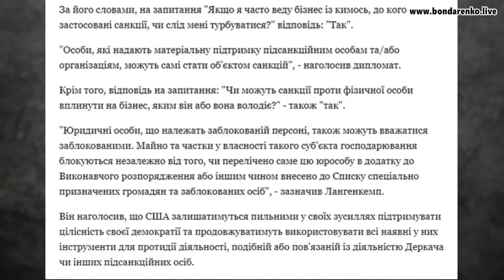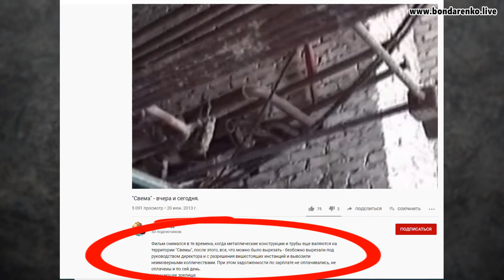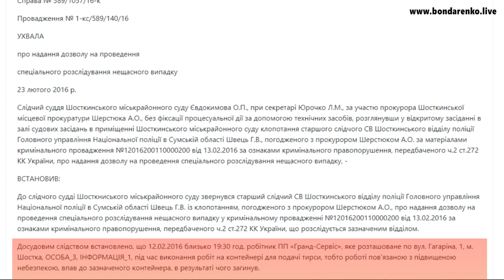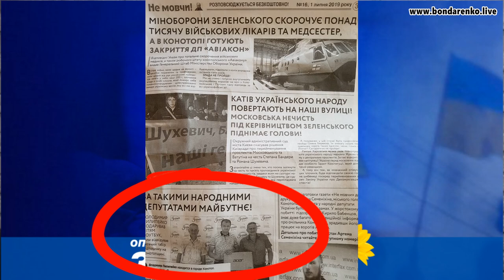Шостка. Кандидат від ОПЗЖ Володимир Пилипейко - метал, вирубка лісу, заборонені препарати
Вітаю, Шостка! Сьогодні говорю про персонажа, якого Ви всі знаєте, але по зрозумілим причинам про нього боїтесь говорити.
Володимир Пилипейко, він же відомий, як "Вовочка" - кандидат та "смотрящій" від партії кума путіна - ОПЗЖ по Шосткинщині.
- Вовочка Пилипейко - керівник всієї місцевої організіції самої проросійської партії України
- Вовочка Пилипейко -  стрімка кар'єра "підприємця"
- Володимир Юрійович Пилипейко -  постійний інформатор, стукач в міліції та СБУ
- «золота» жила - легендарна фабрика фотоплівки «Свема» пішла на метал
- Володимир Пилипейко та нічні клуби Шостки - «Орфей», «Жоккей»
- Володимир Пилипейко та село Дубровка -  елітна кінна стайня
- "бізнес" пропутінського депутата - лісопилки
- грандіозні плани Пилипейка -  вирізати на метал оборонні заводи «Зірка» та «Імпульс»
- про зв’язок Володимир Пилипейко – Артем Семеніхін – Андрій Деркач

Концерт рюсьміра, який ми зривали у м. Конотоп, що організував Артем Семеніхін своєму колезі з ОПЗЖ Володимиру Пилипейко: